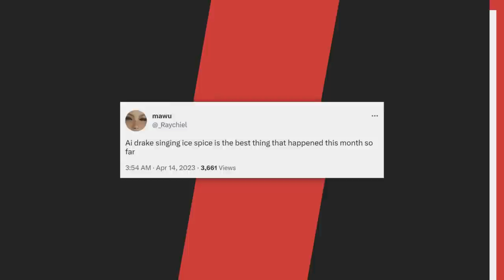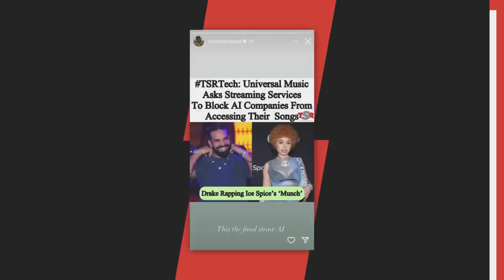Drake Reacts To AI Version Of Him Rapping Ice Spice’s “Munch” - “This The Final Straw” 😂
Script Written By: Andy Bustard
Video Edit: Mahib Balde